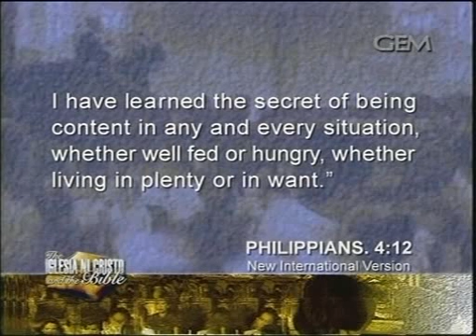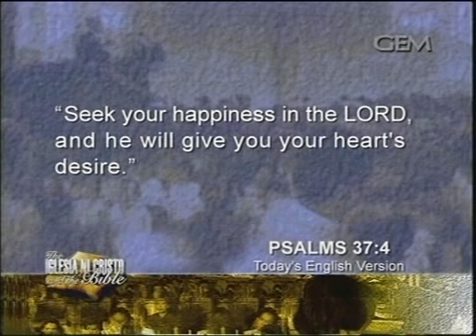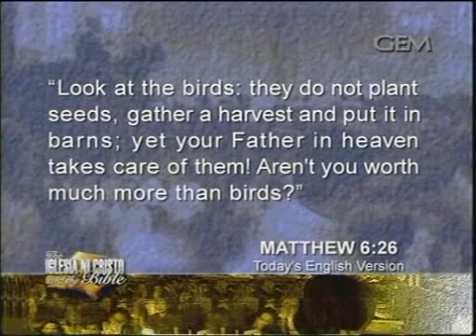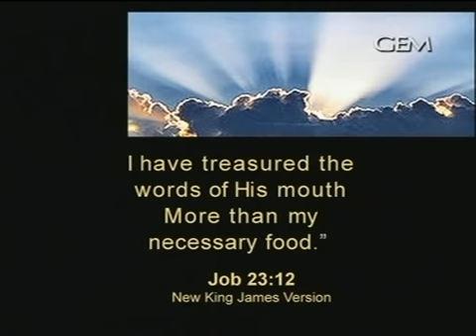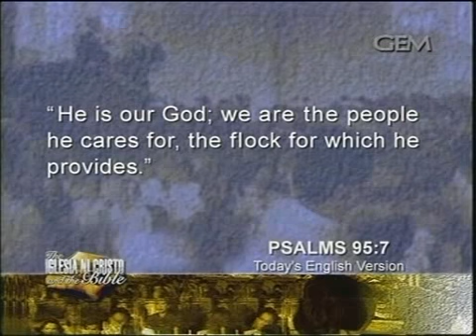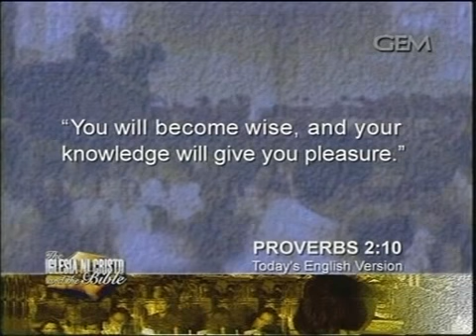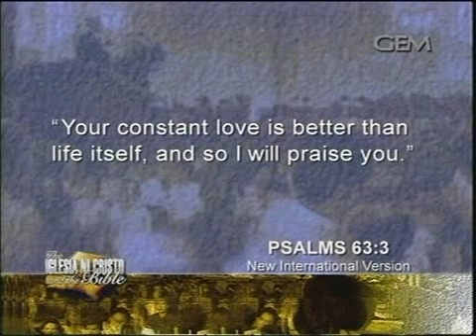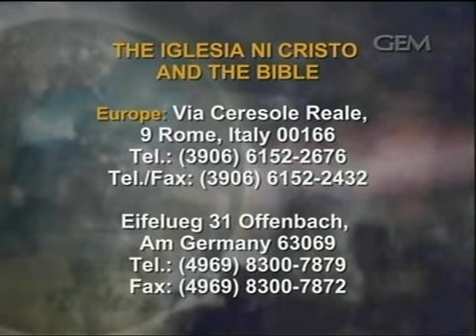The Key To Genuine Happines And Contentment